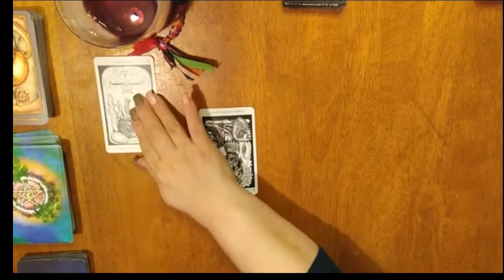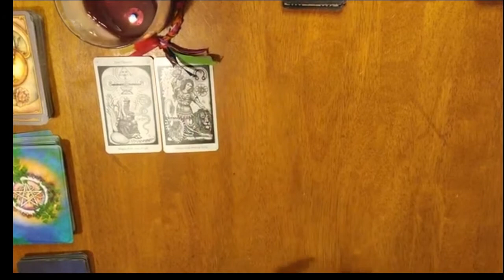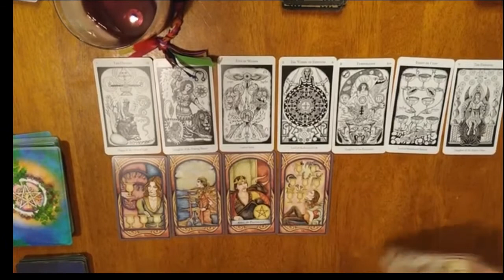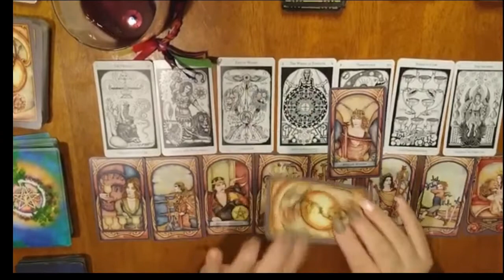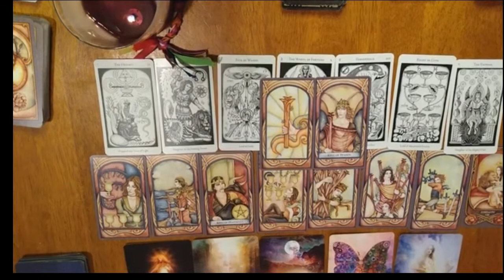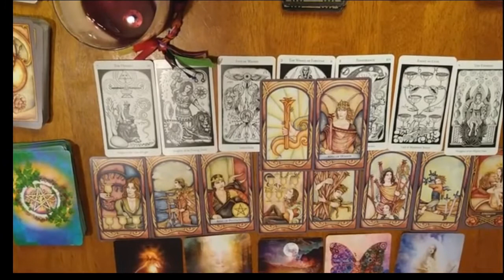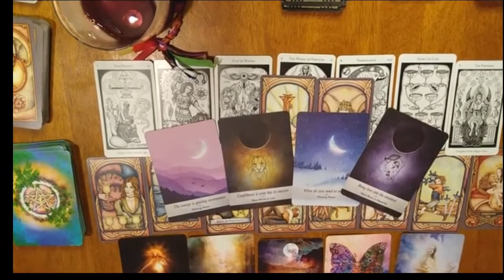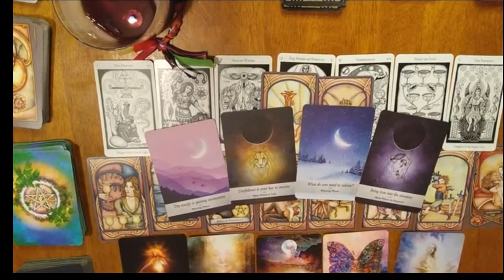CAPRICORN!!!! ♑YOUR APRIL 2021 TAROT READING!!! 💫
Hi Capricorn! ♑

"April showers bring May flowers. but what is it bringing you this month??!!!"
Don't forget to tune in to your BONUS APRIL 2021 TAROT READING as well for more details.

Visit me on my facebook, drop me a message if you are interested in a $50 private reading: